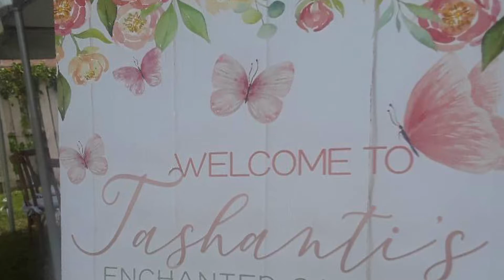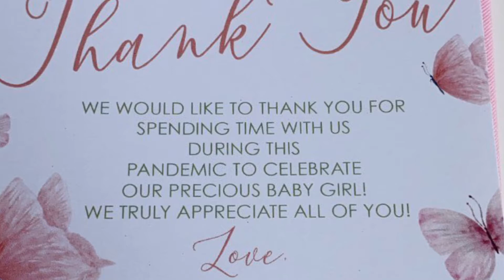Baby shower hosted by Nene Gemini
Outside babyshower hosted by Nene Gemini